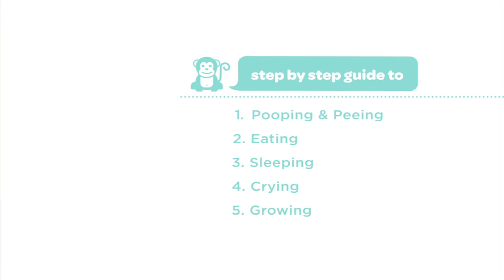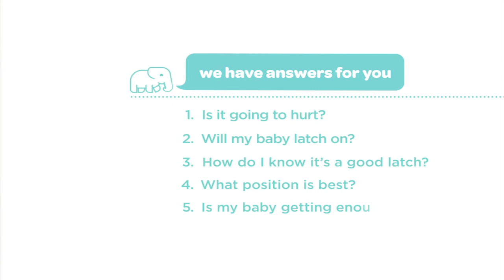Breastfeeding Video Series from baby gooroo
Welcome to the new baby gooroo breastfeeding video series! Moderated by breastfeeding expert and lactation consultant Amy Spangler, these short videos feature real moms and dads candidly discussing the breastfeeding questions parents ask most often:

1) Is it going to hurt?
2) Will my baby latch on?
3) How do I know it's a good latch?
4) What position is best?
5) Is my baby getting enough to eat?

to watch the entire video series.

Director - Matt Spangler
Producer - Yvonne Lai
Shooters - Jimmy Hall, Jen Sens, Eric Larson
Sound - Lindsey Miller
Editor - Tim Leeds